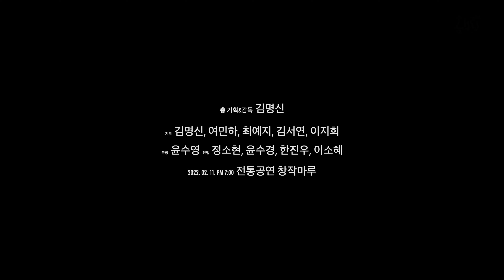2022 이화의밤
2022 발레드퍼스티지 이화무용학원 발표회